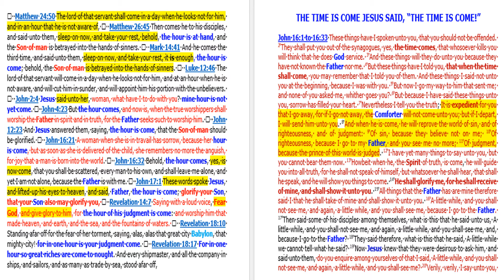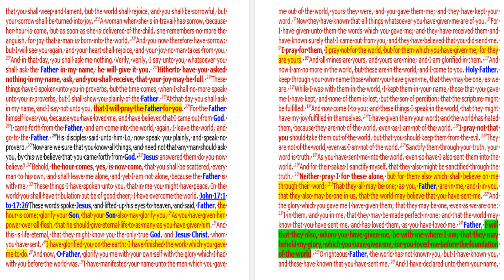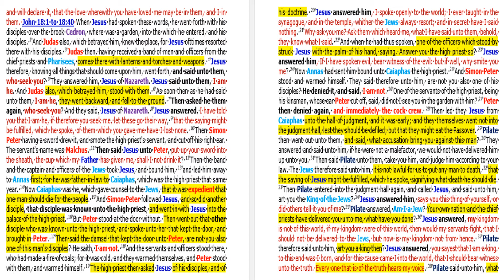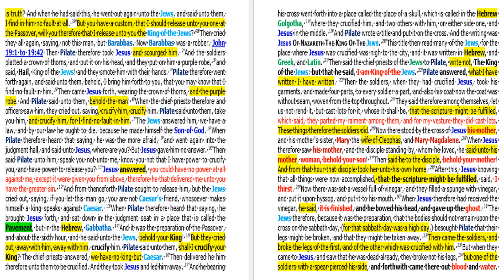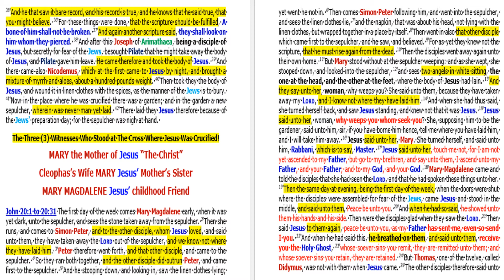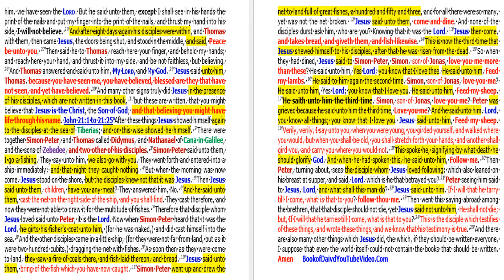JESUS “THE CHRIST” SAID, TWO (2) TIMES “THE HOUR IS COME” BEFORE HE PRAYED AND DIED FOR YOU AND ME!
Yes, the entire 8.0 Billion plus people in the world need to attend This Sunday School Lesson For Today's Class because it is Expedient for "Them/You" to Know and Understand That "The Hour Is Come," Yes it is Come! See it Today @